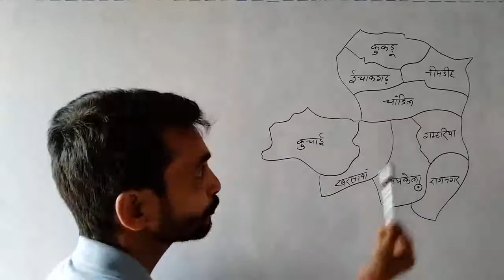सरायकेला - खरसावां जिला में कितने प्रखंड हैं ? | saraikela kharsawan jila mein kitne Prakhand hain ?